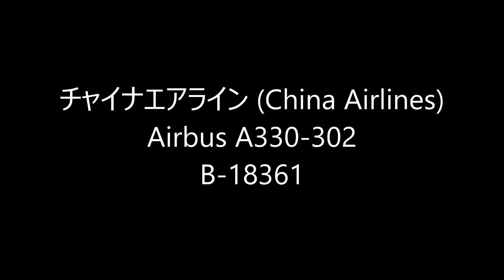☆特別塗装機☆チャイナエアライン (China Airlines)☆Landing☆Narita RWY34R成田空港☆東雲の丘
（台湾）チャイナエアライン (China Airlines)
Airbus A330-302
B-18361